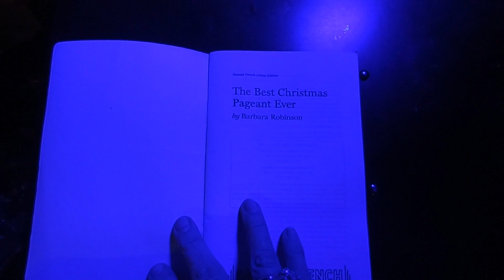Backstage at "The Best Christmas Pageant EVER"